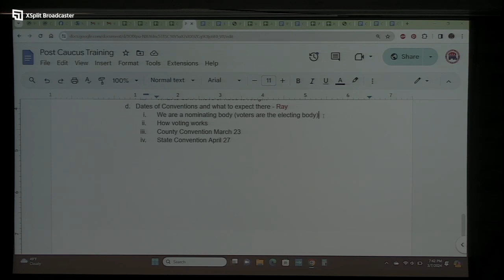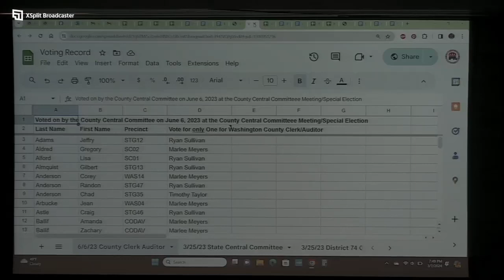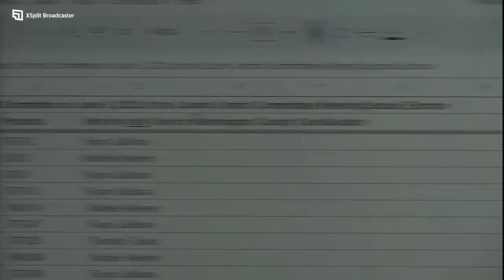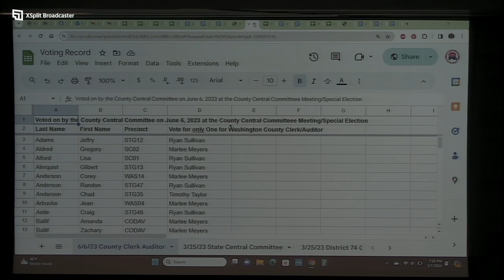Delegate Training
Training for new Delegates